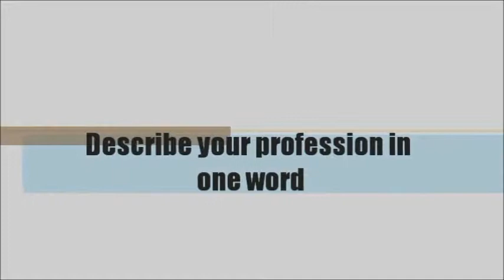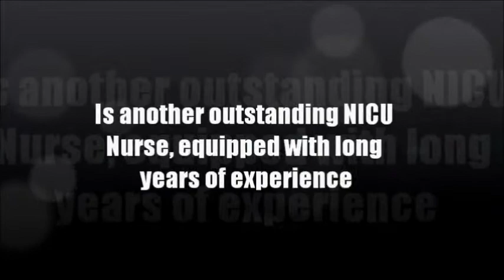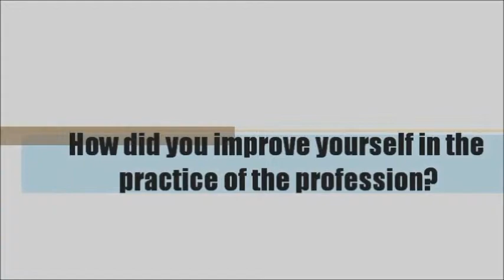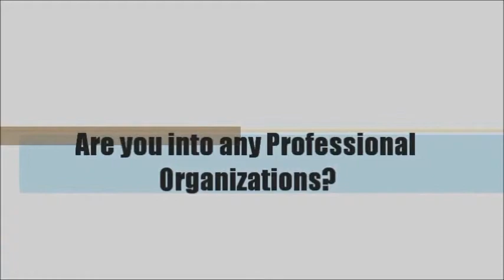Professional adjustment 2